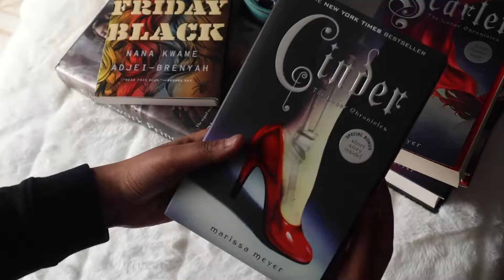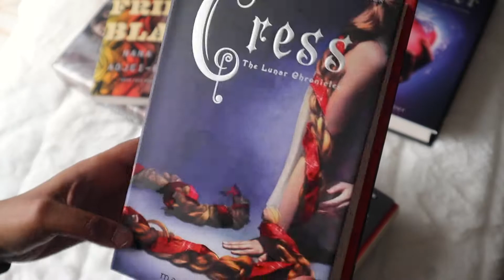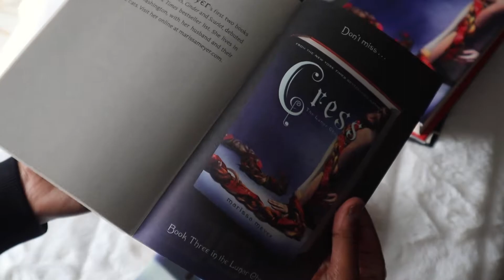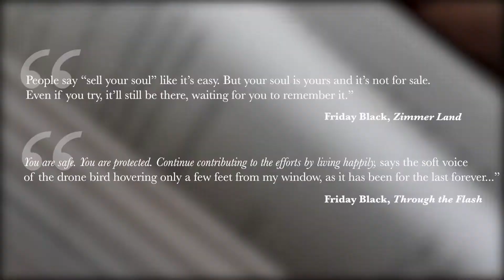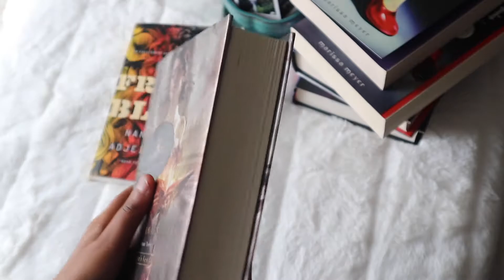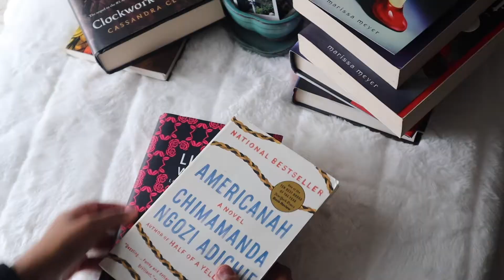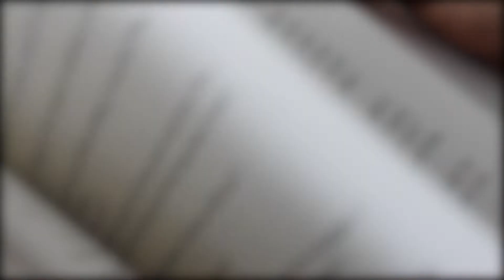MY FAVOURITE BOOKS 📖 // fantasy, sci-fi, and the classics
my favourite books from different genres

It’s been a while but we’ve been preparing this special video for you all ✨

Reading is one of the best hobbies because you can do it anywhere! With everything going on this past year and most of us being confined to our houses, reading has been a saving grace. With the simple opening of a page, you can be transported to the past or the future and experience life from different points of views.

Recently, I started thinking about my favourite reads and realized that choosing my top books is actually really hard! Not a bad problem to have (because it means I’ve been lucky enough to read great books) but it did make filming this video a bit more difficult. Although it took some time, I was able to narrow down my favourites to 5 books/series that are deserving of this title.

These books are from different genres but the way they all made me feel and think is super special. Whether it is a sci-fi futuristic series like The Lunar Chronicles or a classic like Little Women, the lessons in these books have inspired and motivated me. We both plan to read more books throughout this year so we’d love to hear your favourites in the comments!

We hope you enjoy this video and give it lots of love 💕💕

happy reading 🤓
s & l